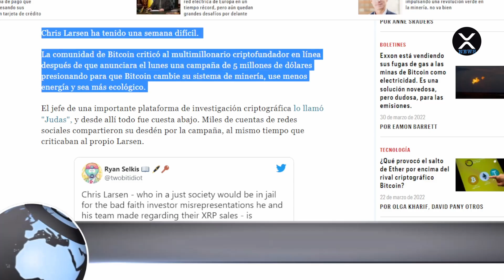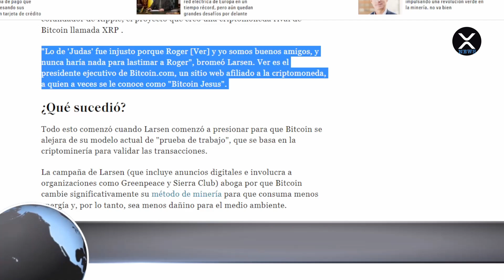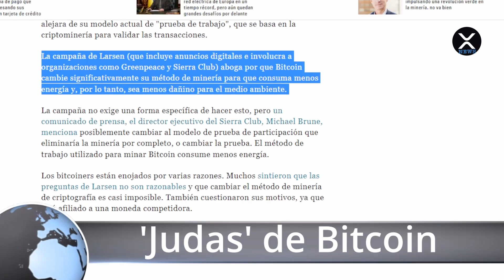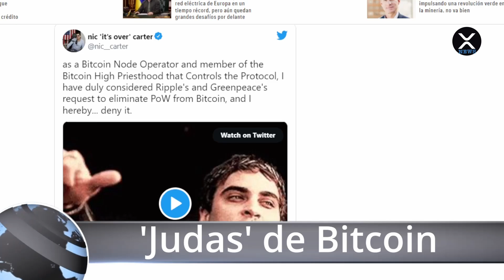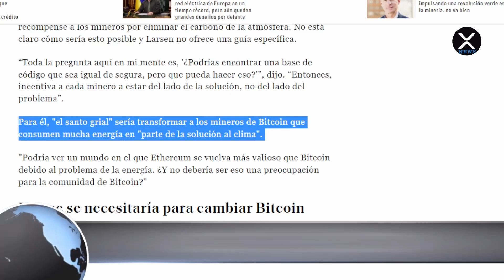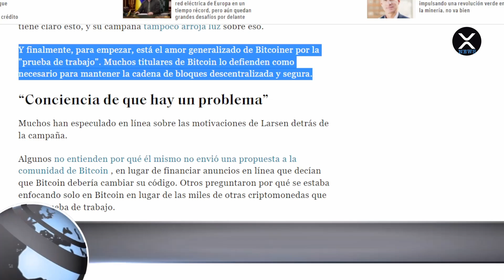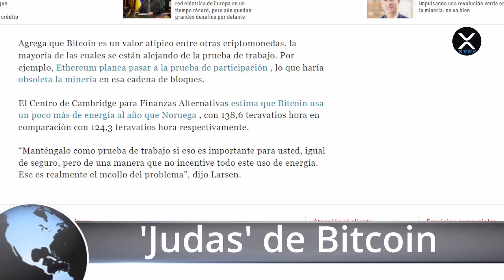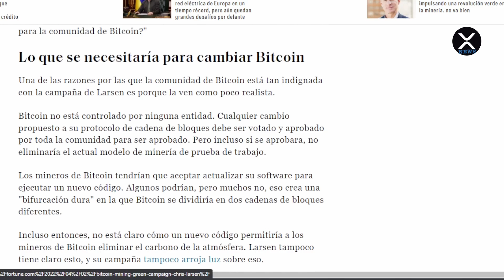XRP Español - Comenzó la guerra contra Bitcoin? | Es Larsen el nuevo Judas?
XRP News En Español - Te resumen de noticias cripto diarias!

Remera XRP

Remera XRP astronauta

Remera XRP astronauta

Monedas XRP

Mouse Pad

XRP Address & Tag:
XRP Deposit Address: rfKsmLP6sTfVGDvga6rW6XbmSFUzc3G9f3

ETH Deposit Address:  0x84e78388433ede1507313b1c355ca9b7c7481645

DOGE Deposit Address: DAmtggnQgUgdUEfXq9vSMkW5KpY9E7mthy

SOL Deposit Address: 4F2AXKZRGtXR9JZmf4ApaDt2ZMUi4dTGQk63Tw7giLyi

Donación mensual.